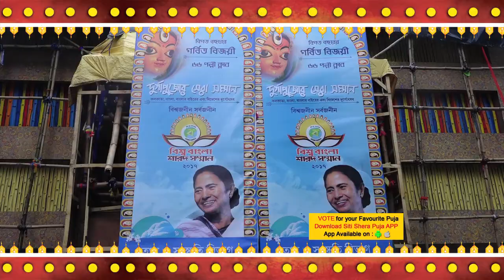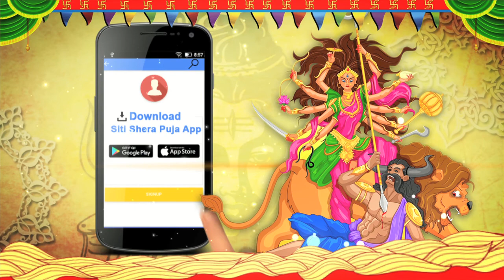66 PALLY l Durga Puja 2017 l SITI SHERA PUJO 2017 l Kolkata best durga puja l pandal 2017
66 PALLY Durga Puja 2017
শরৎচন্দ্রের "মেজদা" গল্পের শ্রীনাথ বহুরূপীকে মনে পড়ে, সেই যে বাঘ সেজে হালুম করে ঝাঁপিয়ে পড়েছিল মেজদাদের উঠোনে। মুখে সারা গায়ে রঙ মেখে মানুষ থেকে কখনও বাঘ, কখনও সিংহ, কখনও জটায়ু পাখিতে রুপান্তর ঘটছে৷ আবার কেউ কালি, কেউ শিব, কেউ বা দুর্গা হিসাবে ঘুরে বেড়াচ্ছেন শহরের রাস্তায়, লোকাল ট্রেনের কামরায়। তাদের জীবনের পথ কিন্তু বন্ধুর, রঙহীন৷ বহুরূপীদের রঙহীন জীবনযাত্রার সেই অজানা কথাই রঙ্গিন ছবিতে দেখা যাবে "৬৬ পল্লি"র আনাচে কানাচে। The Puja pandal is very unique.